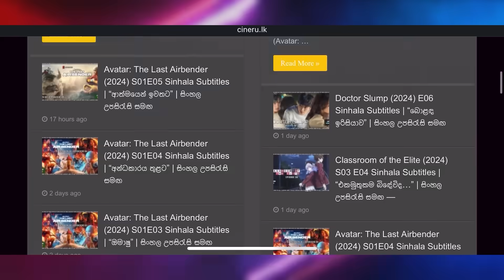සිරිමත් 02 | SIRIMATH 02 | KDJ PRODUCTIONS (@kdjdiaries )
Concept, DOP,  Edit & Director | Kasun D Jayalath

Cast  |   Shehan Nimesha
              Roopa
              Prasanna Madushan
              Nimesh Prabashwara
              Tharushi Dilsra